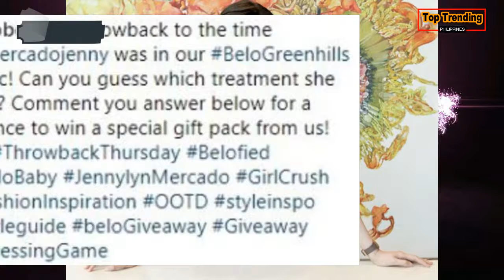Pink Dress Kanino mas bagay Jennylyn Mercado or Liza Soberano